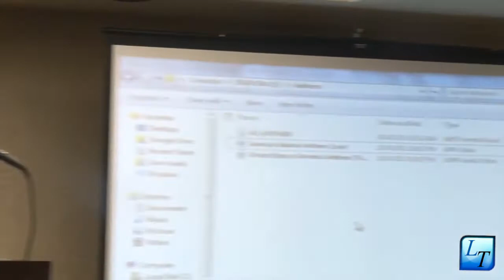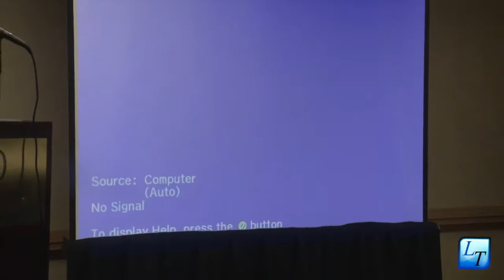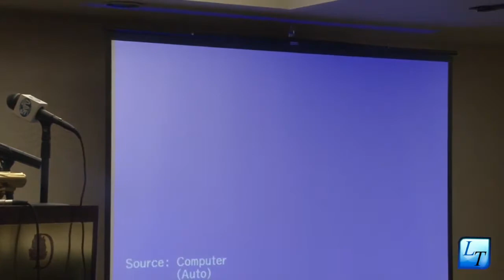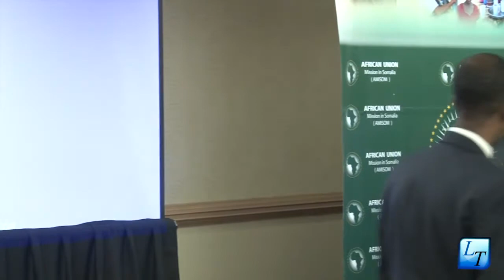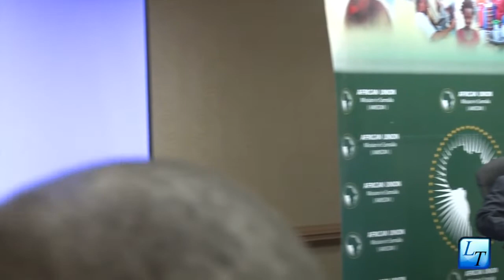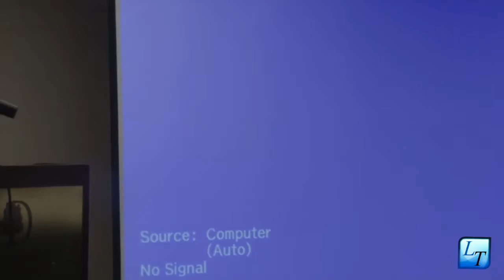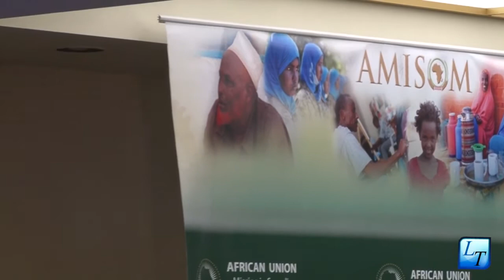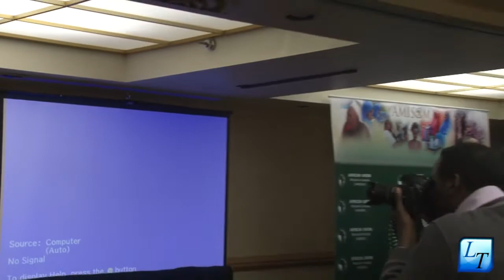Amisom visits Somali Minnesotans in Minneapolis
AMISOM meets with the Somali Diaspora in Minneapolis